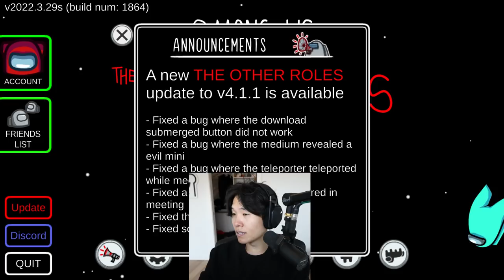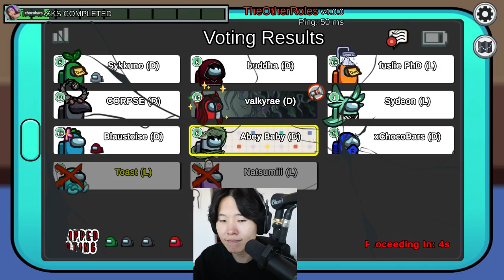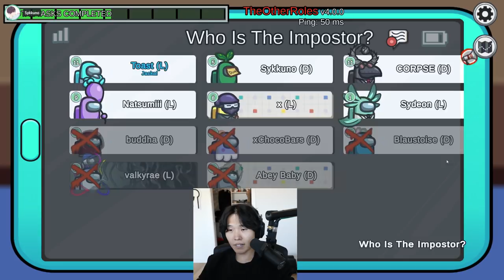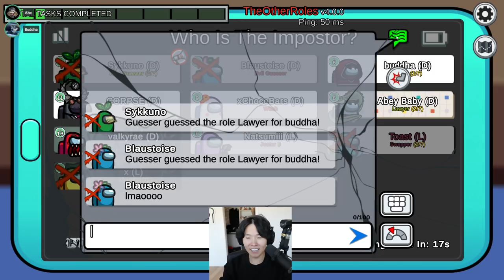MikiKeiVod "DisguisedToast"(Part.1) modded Amongus - SUSSY SUNDAYS with Friends ^_^ 05|08|22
MikiKeiVod "DisguisedToast"(Part.1) modded Amongus - SUSSY SUNDAYS with Fuslie,blau,sykkuno,natsumi and corpse ^_^ 05|08|22